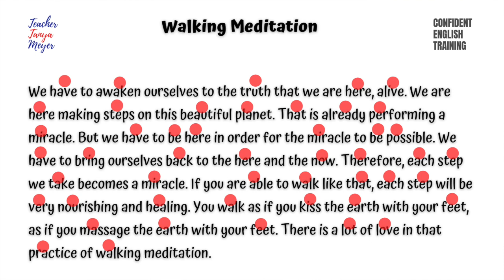Wisdom for Confident and Fluent English in 1 Year - Week 6 - A Walk in the Park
WATCH this episode on Wisdom for Confident and Fluent English in 1 Year - Week 6 - A Walk in the Park

In this series, we're looking at all aspects of learning and using English in real-life situations, including reading and listening to selected texts from the book, "Your True Home, The Everyday Wisdom of Thich Nhat Hanh", compiled and edited by Melvin  McLeod.

Say HELLO!